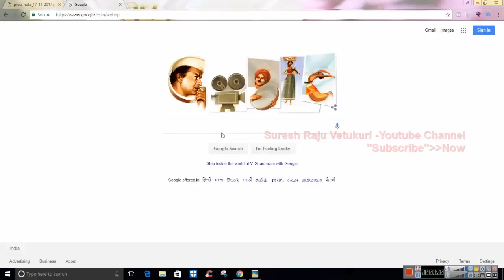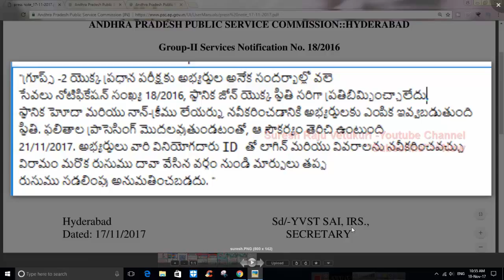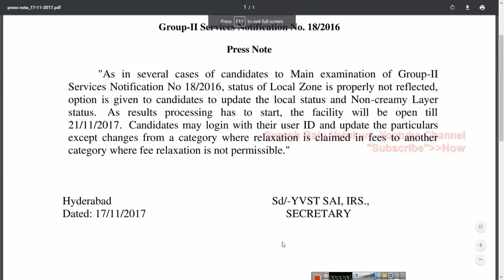Appsc Group II Services Facility to update Local status & Non Creamy Layer Status press note 2017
this is my official Blogger more info youtube channel videos & and my channel education tech social earn money free daily updates watch my videos and like my channel videos ...
FOLLOW US :LIKE my FACEBOOK , TWITTER & Other social media networks..follow below official page links...

MY CHANNEL VIDEO CATEGORY :
1.PREPARE COMPETITIVE EXAMS GUIDANCE , MATERIALS & BIT BANKS
2.TECHNOLOGY UPDATES EDUCATIONAL WEBSITES & EARN APPS
3.EARN MONEY ONLINE TELUGU
SURESH RAJU VETUKURI YOUTUBE CHANNEL INTRO PUBLISHED SOCIAL NETWORKS VETUKURI SURESH RAJU CHANNEL INTRO WATCH NOW

please..my videos Share your friends & family members & subscribe my channel..and Comments..every Friend..like this channel video..Type "good" comment, because..my channel growth your hand..watchvideo my channel friend..like&good comment my channel videos SEO & POPULARITY Increased..remember friends..

REMEMBER FRIENDS. "LIKE" MY VIDEO..REACH MORE FRIEND...THANKS..